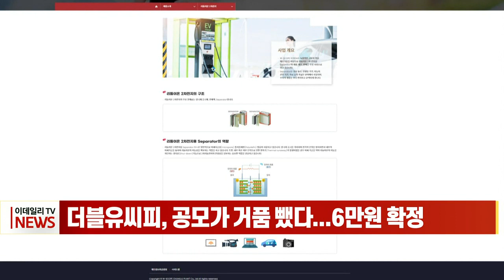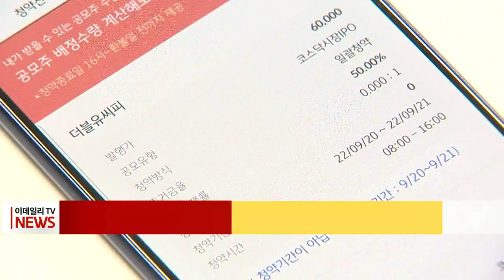더블유씨피, 공모가 거품 뺐다... 6만원 확정 (20220919)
더블유씨피, 공모가 거품 뺐다... 6만원 확정